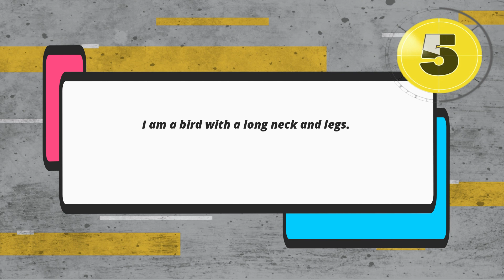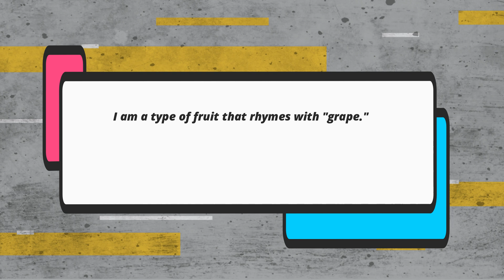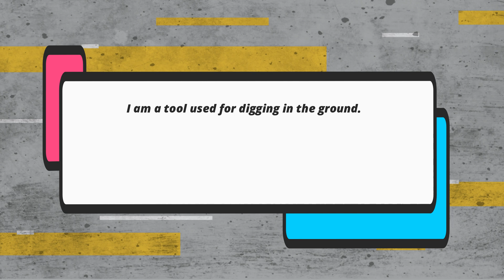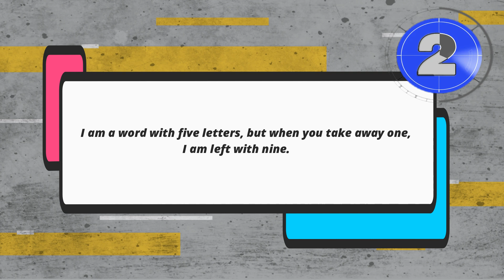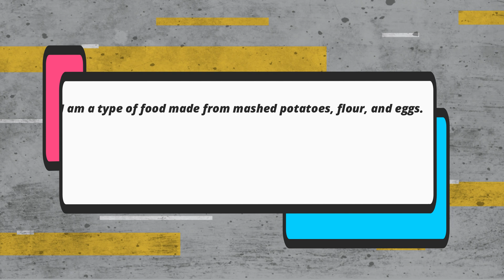Are You Ready for the Ultimate Riddle Challenge? 12 Hard Brainteasers Await!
Are you up for a challenge? In this video, we present 12 mind-boggling riddles for you to solve! Test your wits and see if you can crack these tricky puzzles. From logic puzzles to wordplay, these riddles will put your problem-solving skills to the test.

Each riddle will be presented with engaging visuals and clear instructions. Take your time to analyze the clues, think outside the box, and come up with the correct answers. Don't worry if you get stuck; we'll provide the answers after each riddle, so you can see if you were on the right track.

Whether you're a riddle enthusiast or simply love a good brain teaser, this video is sure to entertain and challenge you. So, gather your friends and family, and let's embark on a journey of riddles and puzzles together.

Remember to leave your answers in the comments section below and see how many you can solve correctly. Get ready to exercise your brain and have a great time with these 12 intriguing riddles! Let's get started!
brain teasers
logic puzzles
problem solving
challenging riddles
riddle challenge
wits test
crack the riddle
riddle solving
riddle enthusiasts
puzzle lovers
riddle journey
thinking outside the box
clue analysis
riddle answers
right track
stuck on riddles
puzzle solutions
riddle entertainment
family fun
friends challenge
riddle games
riddle community
brain exercise
riddle time
riddle party
riddle challenge for all
riddle addicts
brain teaser excitement
riddle-solving tips
riddle clues
riddle strategies
creative thinking
riddle-solving techniques
riddle fun
riddle mania
clever riddles
puzzle masters
riddle enthusiasts
test your intelligence
riddle competition
riddle intelligence
riddle wisdom
riddle skills
puzzle challenges
riddle brainstorming
riddle quiz
riddle guessing game
riddle solving secrets
riddle-solving journey
riddle-solving adventure
riddle-solving party
riddle-solving techniques
riddle-solving strategies
riddle-solving tips and tricks
riddle-solving experts
riddle-solving community
riddle-solving challenge
riddle-solving fun
riddle-solving for beginners
riddle-solving skills
riddle-solving exercises
riddle-solving techniques revealed
riddle-solving tutorial
riddle-solving explained
riddle-solving step-by-step
riddle-solving game
riddle-solving for kids
riddle-solving for adults
riddle-solving with friends
riddle-solving with family
riddle-solving brain workout
riddle-solving mental agility
riddle-solving challenge accepted
riddle-solving master
riddle-solving competition
riddle-solving genius
riddle-solving techniques for success
riddle-solving problem-solving
riddle-solving secrets revealed
riddle-solving mysteries
riddle-solving exploration
riddle-solving adventure awaits
riddle-solving for entertainment
riddle-solving party games
riddle-solving inspiration
riddle-solving techniques for beginners
riddle-solving mind games
riddle-solving fun challenges
riddle-solving IQ test
riddle-solving brain training
riddle-solving mental workout
riddle-solving interactive experience
riddle-solving interactive challenges
riddle-solving with visual clues
riddle-solving YouTube channel